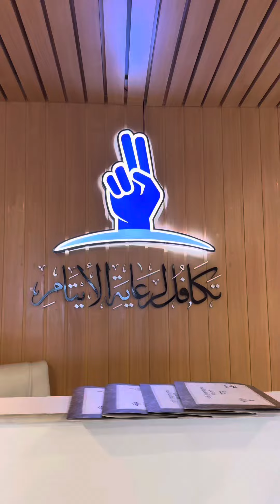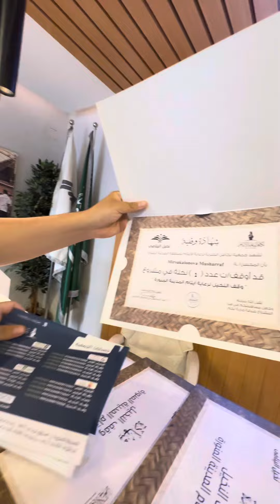Madinay munawarada xurmo ektirmoqchinmsiz